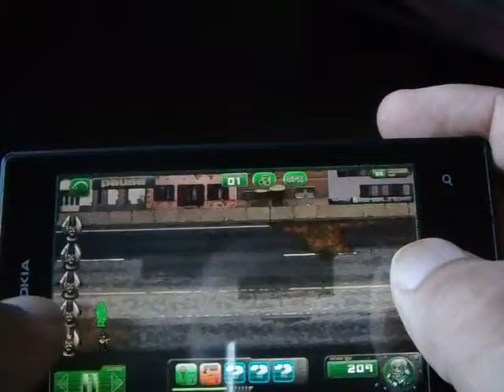Windows Phone Game Guns And Bones Review